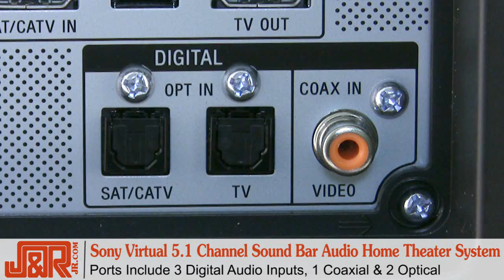Sony Sound Bar Home Theater System -- Review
Surround may be challenging. Surround using a Soundbar is easy. Front Left, Center, Right Channels are Integrated into Sound Bar speaker unit. All lower frequencies are handled by a compact powered subwoofer. Special acoustically designed speaker Drivers deliver encompassing surround sound. Add your HDTV, Disc Player, Game System, and other devices. Home-theater is simple and sweet with the Sony HT-CT150.